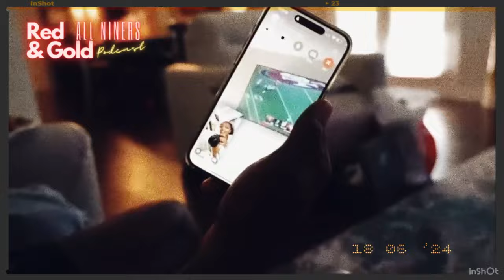Aiyuk dice que los 49ers no lo quieren de regreso 😮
goniners nfl nflespanol Será cierto o solamente una estrategia de negociación